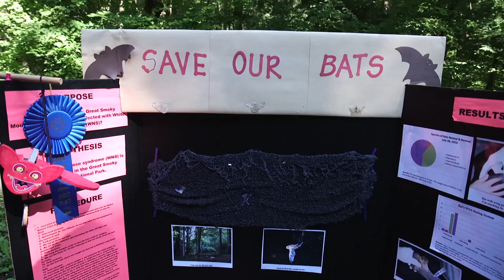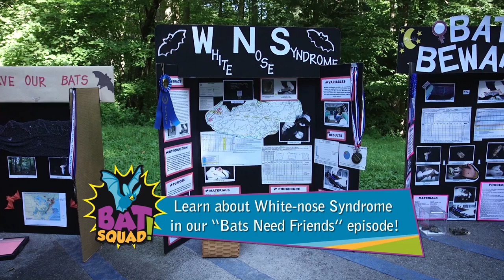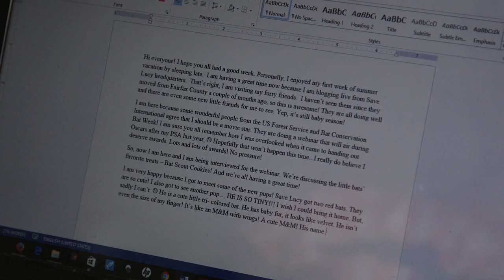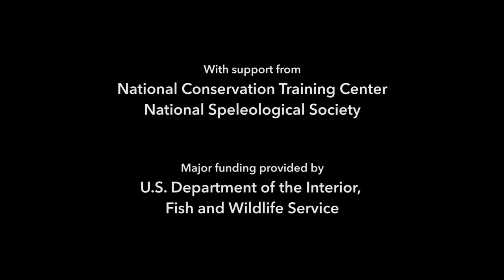Bat Squad! - Amazing Bats!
The Bat Squad! are excited to share with you what makes bats amazing animals! From tiny echolocating bats to big fruit eating flying foxes, these fascinating creatures can be found all around the world and even in your own backyard!